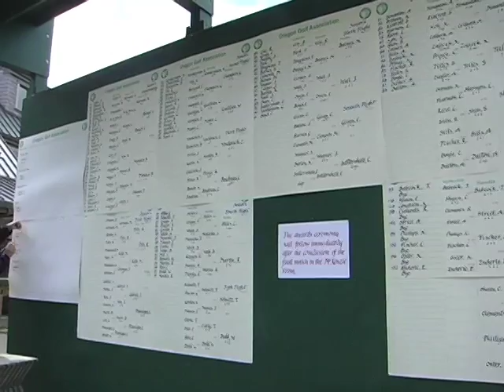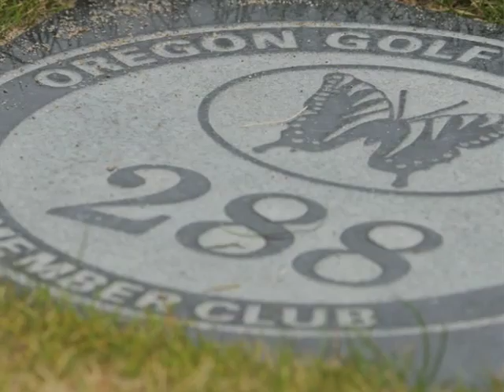78th Oregon Junior Amateur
Winning the Oregon Junior Amateur is pinnacle of achievement for junior golfers age 8-17. It is conducted by Oregon Junior Golf Fund, Inc. a 501(c)(3) not-for-profit charitable organization that is a subsidiary of the Oregon Golf Association.  This year's event was held June 30-July 4 at Bandon Dunes Golf Resort.  More than 250 kids began the week with the Girls (15-17) and Juniors (16-17) playing Bandon Trails and all other division playing Bandon Dunes.  All contestants that remained in the competition the last two days played Bandon Dunes.